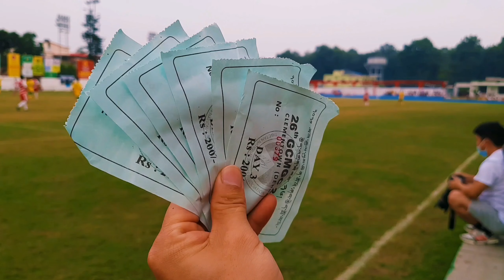26th G.C.M Gold Cup 2021 |TCB Bir United V/S Paonta-Puruwala United | score 2 - 1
Devices - Samsung Galaxy M31s

Video Details
QHD 2560x1440p 3:52  24 fps H.264